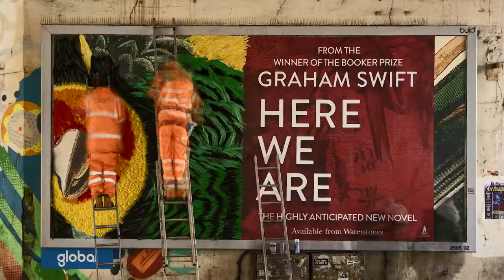Graham Swift: Here We Are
Here We Are is the sensational novel from the winner of the Booker Prize, Graham Swift. Set against the theatre scene in Brighton in 1959 the story follows Ronnie, a brilliant young magician, and Evie, his dazzling assistant who are top of the bill and drawing audiences each night; Jack Robinson is everyone's favourite compere, a born entertainer, holding the whole show together. As the summer progresses, the offstage drama between the three begins to overshadow their theatrical success. To launch the novel, and bring the theatrics to the street, we teamed up once again with Simon & Schuster UK to recreate the book cover with a stunning feather billboard in London Bridge. The bespoke billboard installation features hundreds of individual feathers hand applied to create a bold, textured display to match the dramatics of the novel. Check out our time lapse video to see how it all came together.